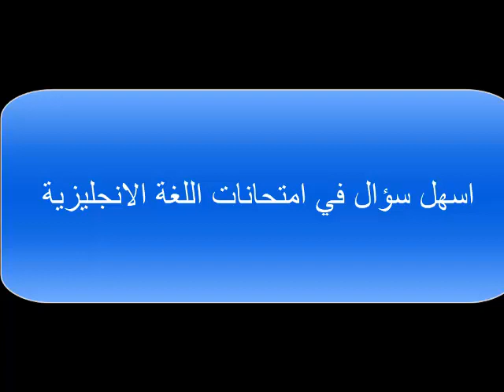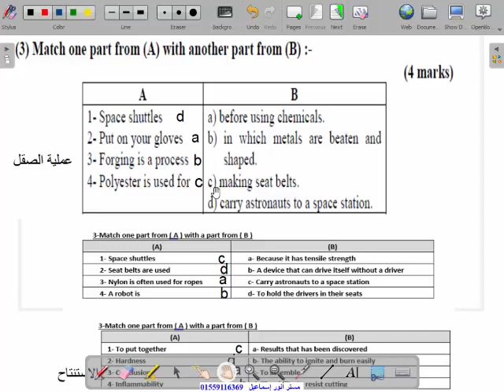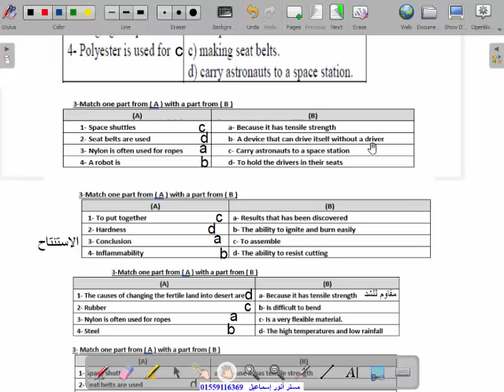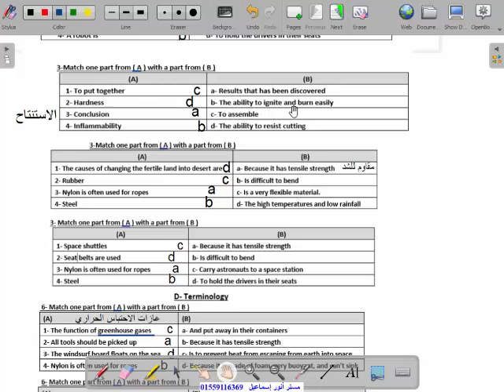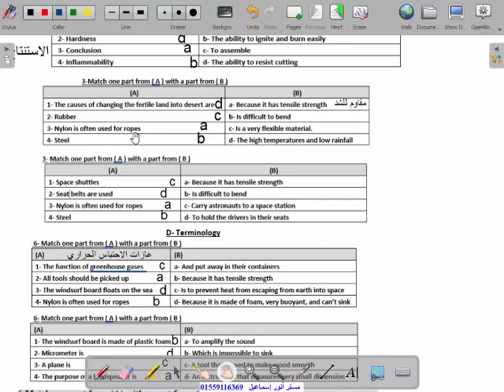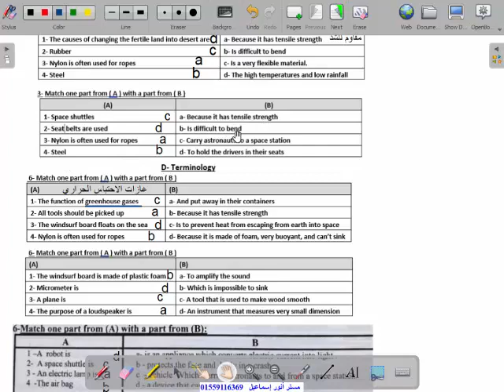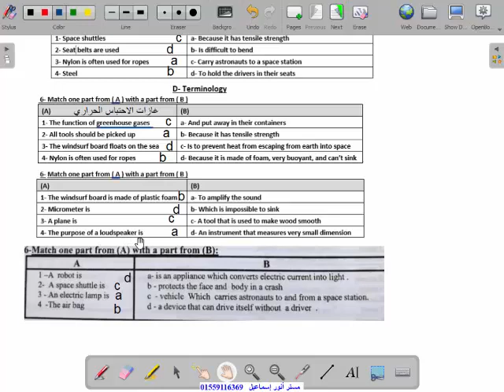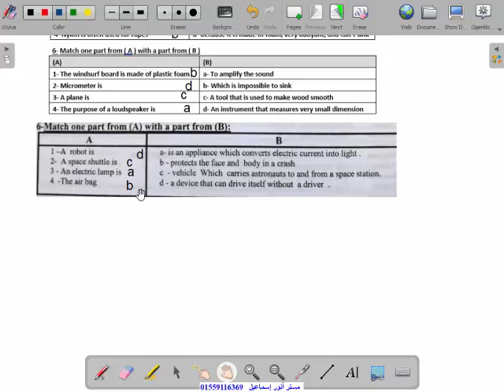امتحان اللغة الانجليزية للصف الثالث الصناعي